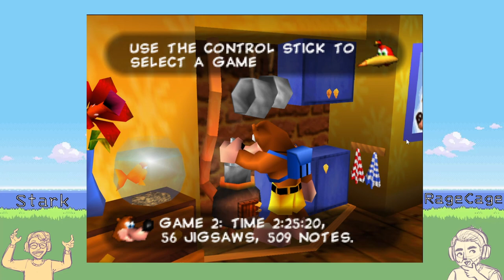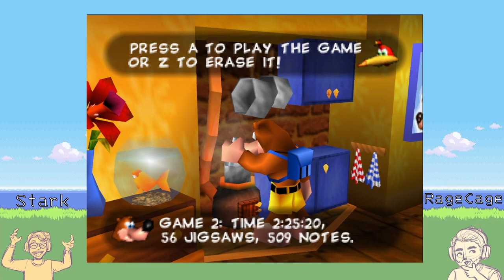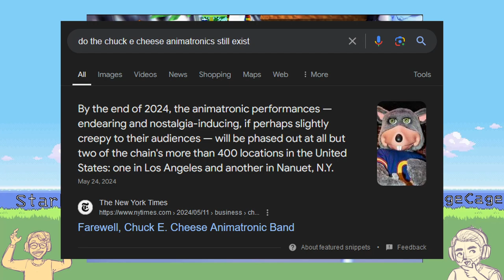Chuck's New Consultants - Banjo-Kazooie Episode 10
We give the Charles Entertainment Cheese corporation some business advice.